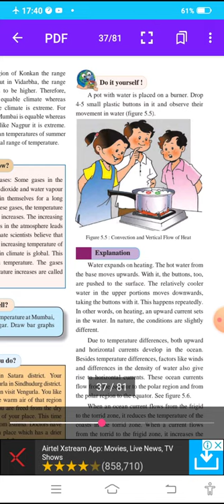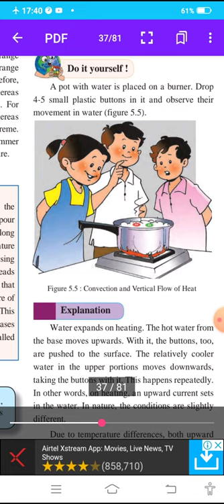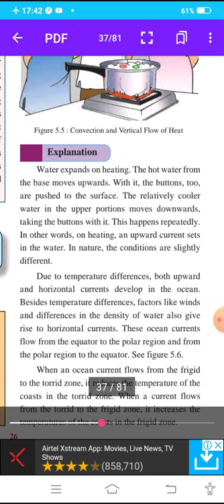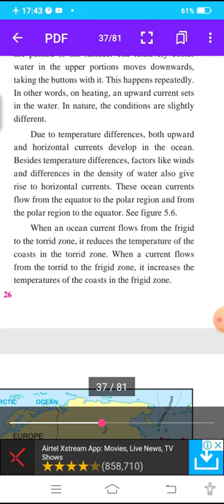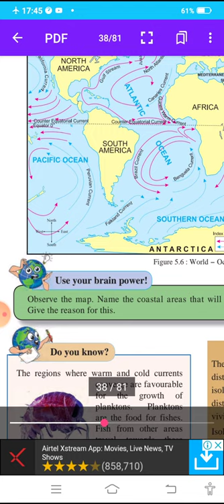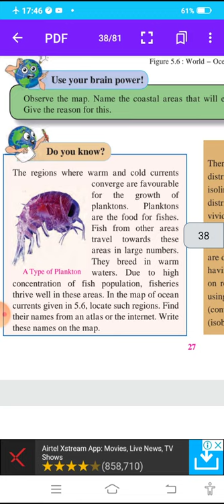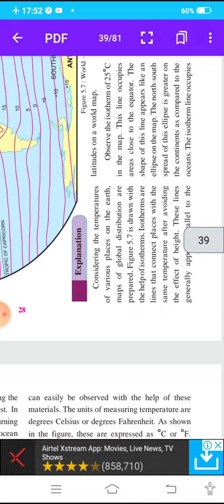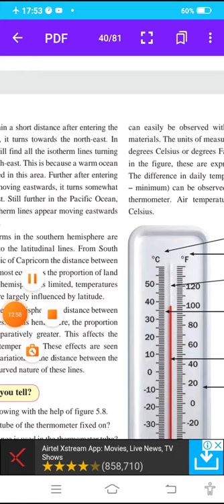10-10-20 std 6 geo l no 5 Temperature KECNANDURA